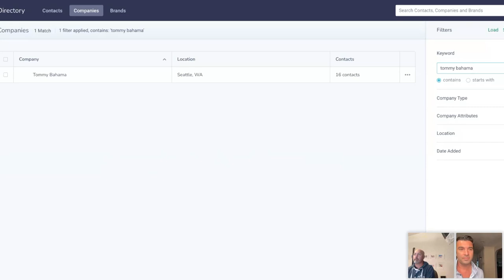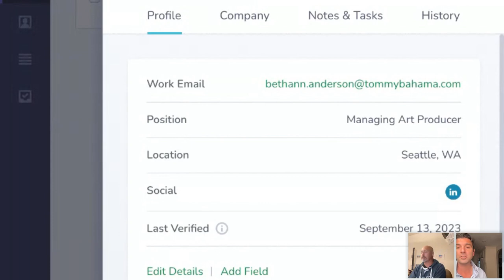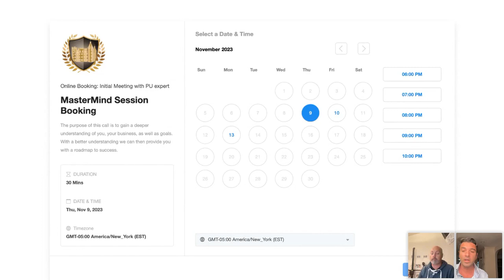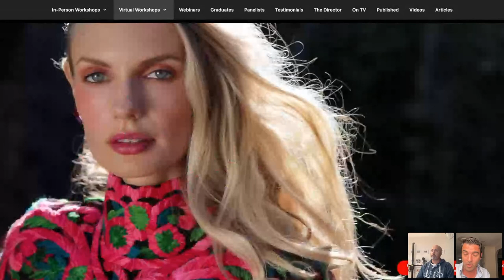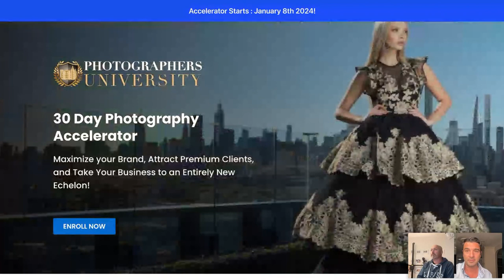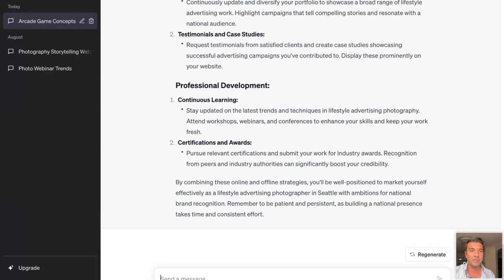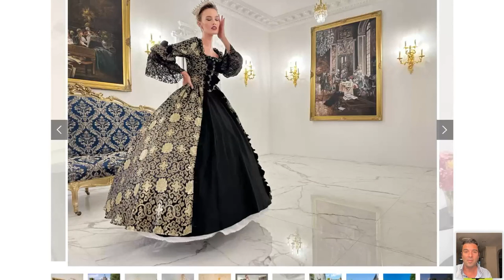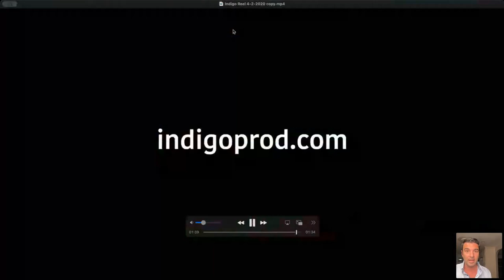Advanced Marketing Masterclass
Step into a world where your dreams as a photographer become reality. Join me for a free, in-depth Marketing Masterclass tailored for photographers who want to shine in an ever-changing landscape.

Led by Celebrity Fashion Photographer and TV Host Kevin Michael Schmitz learn about pushing creative boundaries, this session is your ticket to mastering the art and business of photography.

Here's what we'll dive into:

1.Innovative Marketing Techniques: Unlock the secrets to propelling your photography business into the spotlight.

2.Building Connections: Learn the art of networking, opening doors to new partnerships and opportunities.

3.Social Media Savvy: Craft a brand that's not just seen but loved, using the power of social media to stand out.

 Dive in now and start your journey to becoming not just a photographer, but a photography sensation.

If you’re look to create an EPIC career in photography, we’re here to help! Our team have guided photographers to win over 200 photographic awards, get published in top magazines, and secure projects with major brands that have been career-defining.